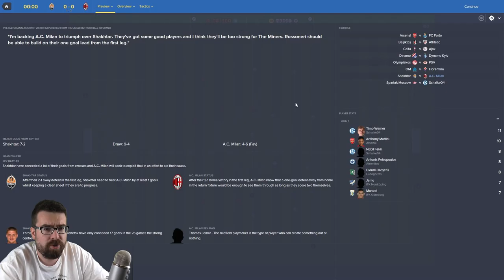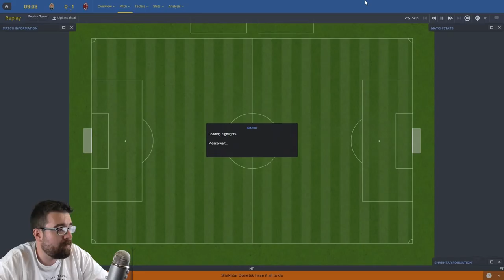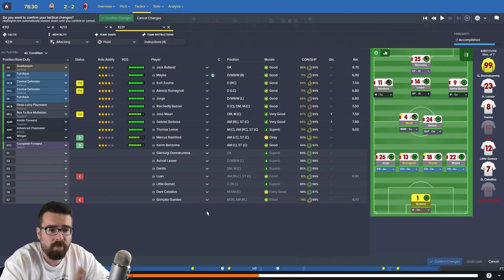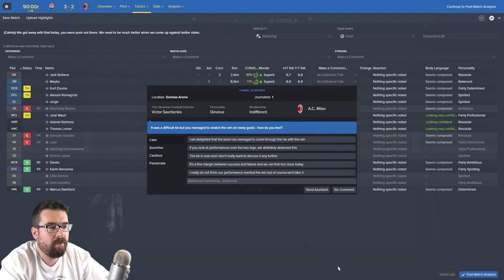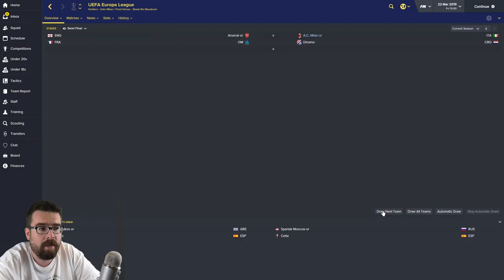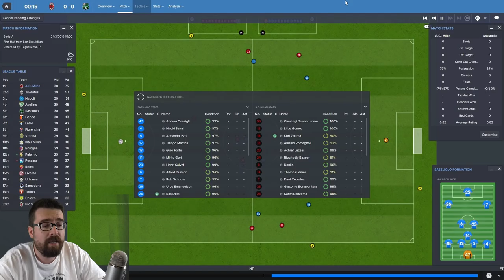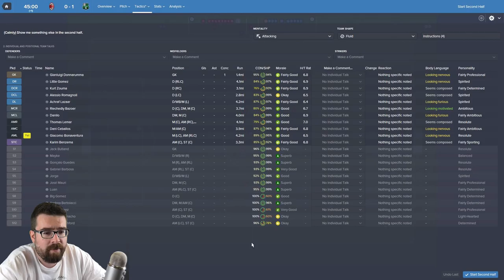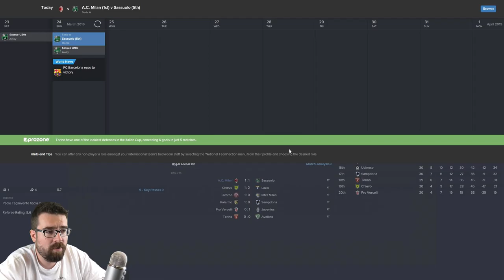The Milan Mission - Part 33 - NEARLY THERE - Football Manager 2016